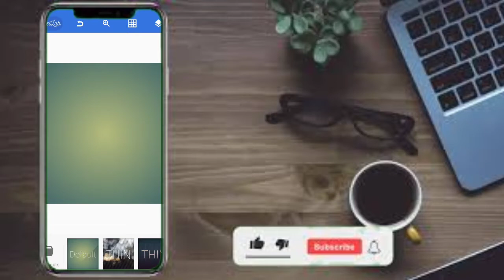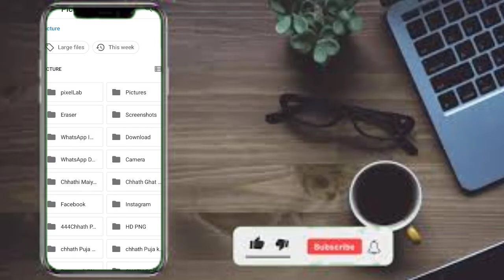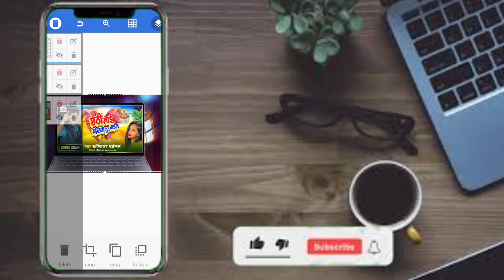2022Bhojpuri Poster Kaise Banaye | Mobile Se Poster Banana Sikhiye | भोजपुरी पोस्टर कैसे बनाएं